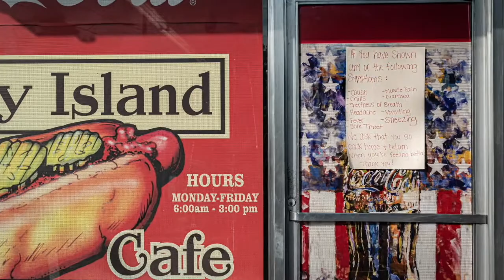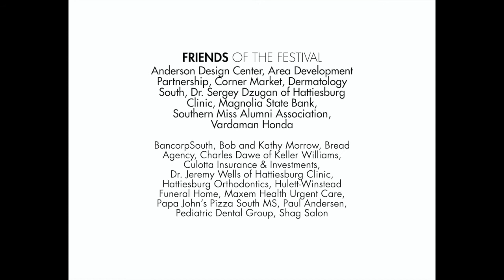FestivalSouth Reimagined - MOVEMENT MONDAY June 8, 2020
FestivalSouth® has reimagined how it serves the community and now the world with livestream broadcasts every Tuesday, Thursday, and Saturday nights at 7:30 p.m. from June 4 through June 27. Special Movement Mondays will be broadcast at noon on Mondays in June encouraging audiences to get moving wherever they are. All livestream performances are free and available on FestivalSouth’s Facebook and YouTube channels.